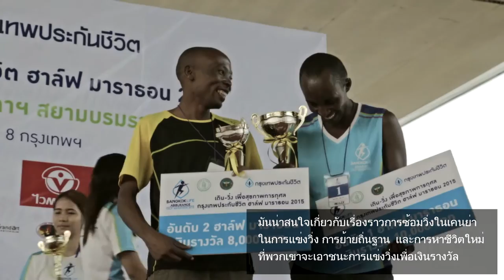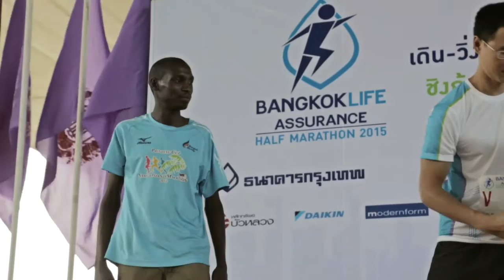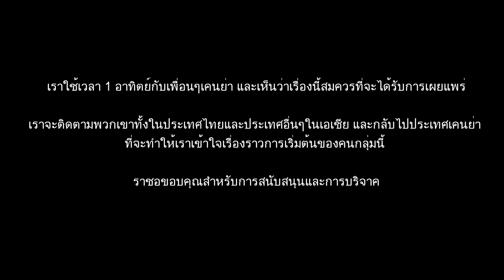Run for your life Kickstarter Thai Subtitles